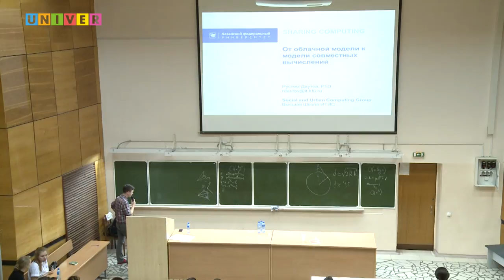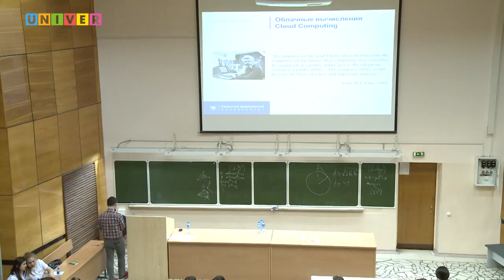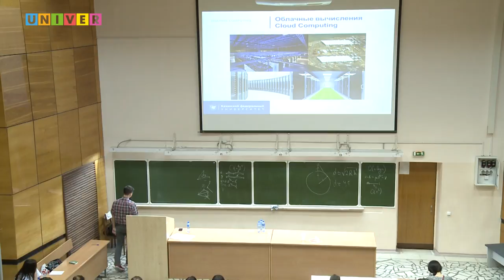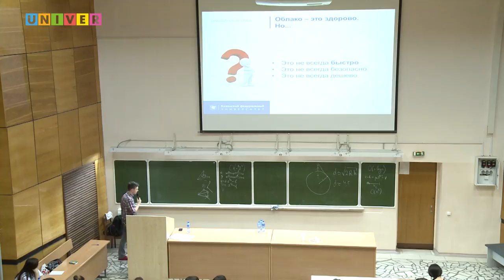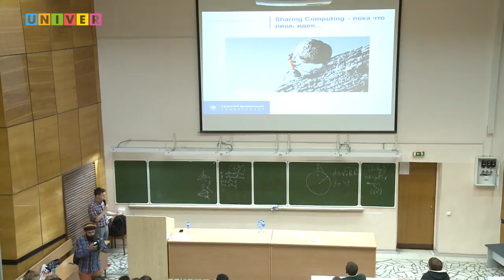PRO Наука в КФУ. Экономика совместного потребления как вектор развития технологий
Лекция научного сотрудника Высшей школы информационных технологий и информационных систем Казанского федерального университета Рустема Даутова на тему: "Экономика совместного потребления как вектор развития технологий".
Серия тематических научно-популярных интенсивов «PRO Наука в КФУ», под названием «Ночной предел», посвященный математике и IT – в честь Года Н.И. Лобачевского в КФУ.